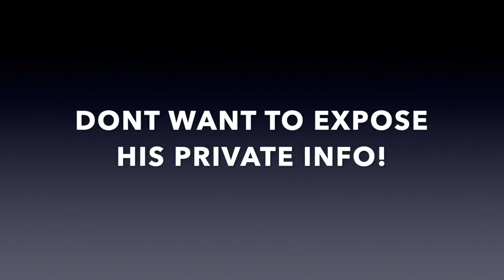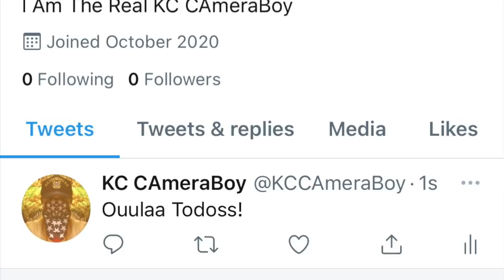Triggered Snowflakes Having a Meltdown & Threatening Us To Get Us Trespassed